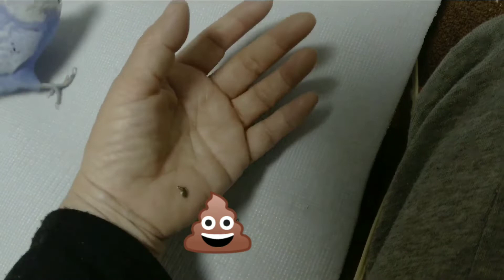ラブちゃんのつぶやき【昨夜は恵方巻作り、🐦カキカキして～、スラローム練習】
編集122
 昨夜は👹と言うことで恵方巻きを作りました👩
東北地方は昔は豆まきだけでしたがこの何年かで恵方巻きを食べるようになりました😉
らぶちゃんは起きて直ぐカキカキしてと寄ってきましたが発情中でカキカキされながら噛って来ました👩スラロームもすこしは上達したかな⁉️